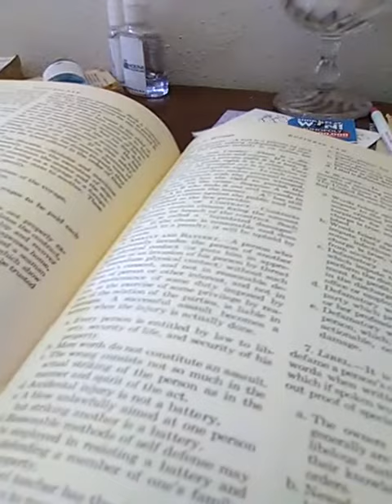June 11, 2020(4)